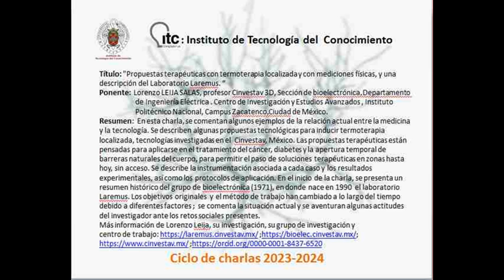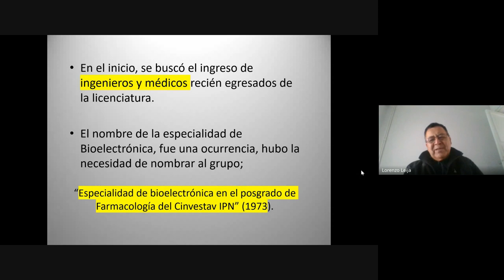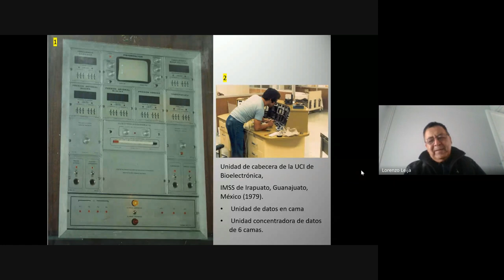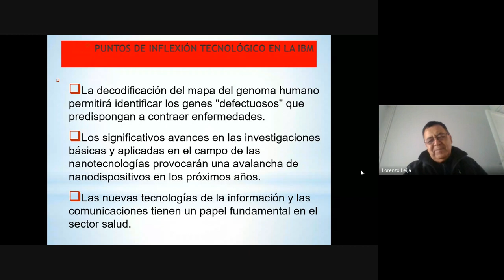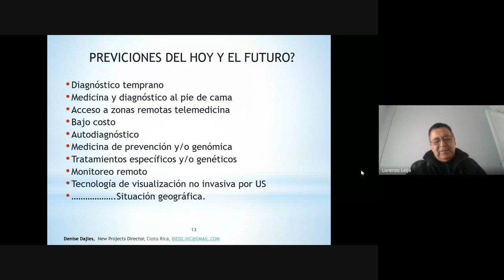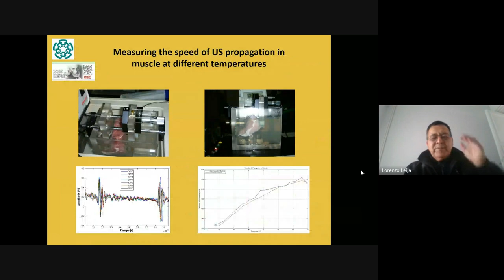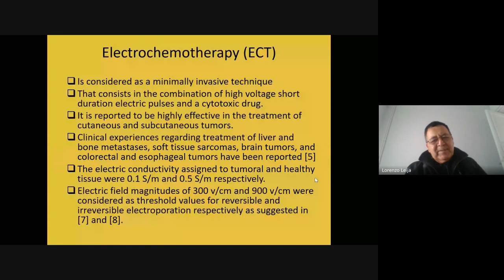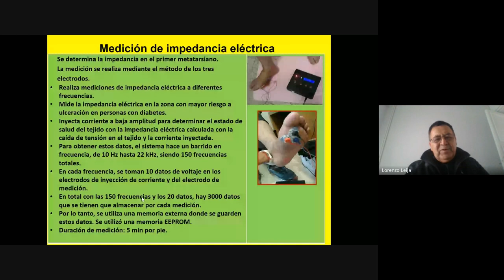Propuestas terapéuticas con termoterapia localizada y con mediciones físicas. Laboratorio Laremus.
En esta charla, se comentan algunos ejemplos de la relación actual entre la medicina y la tecnología. Se describen algunas propuestas tecnológicas para inducir termoterapia localizada, tecnologías investigadas en el  Cinvestav, México. Las propuestas terapéuticas están pensadas para aplicarse en el tratamiento del cáncer, diabetes y la apertura temporal de barreras naturales del cuerpo, para permitir el paso de soluciones terapéuticas en zonas hasta hoy, sin acceso. Se describe la instrumentación asociada a cada caso y los resultados experimentales, así como los protocolos de aplicación. En el inicio de la charla, se presenta un resumen histórico del grupo de bioelectrónica (1971), en donde nace en 1990  el laboratorio Laremus. Los objetivos originales  y el método de trabajo han cambiado a lo largo del tiempo debido a diferentes factores ;  se comenta la situación actual y se aventuran algunas actitudes del investigador ante los retos sociales presentes.Más información de Lorenzo Leija, su investigación, su grupo de investigación ycentro de trabajo